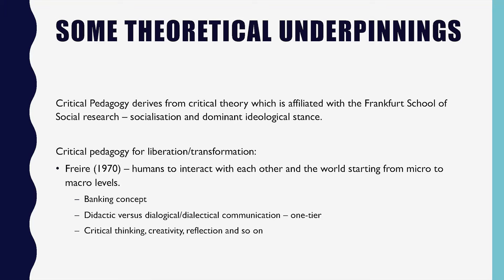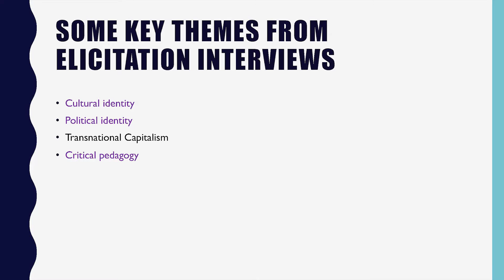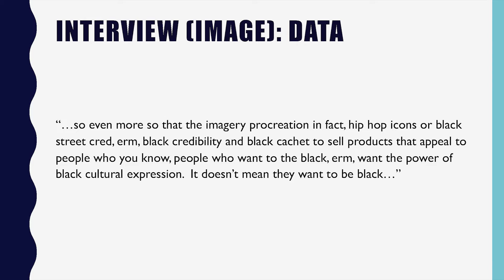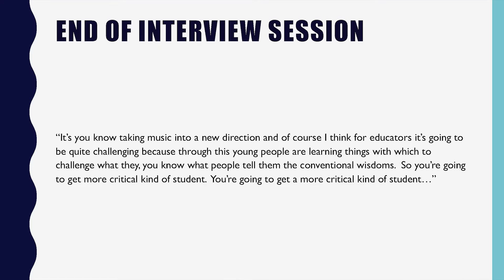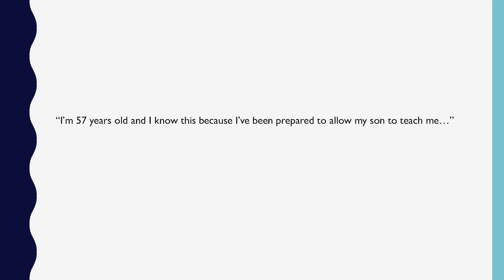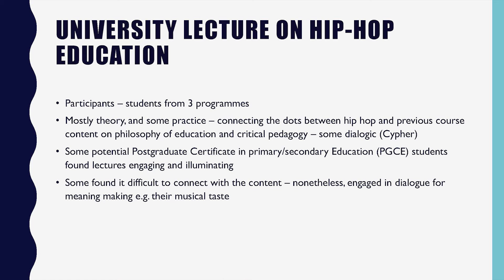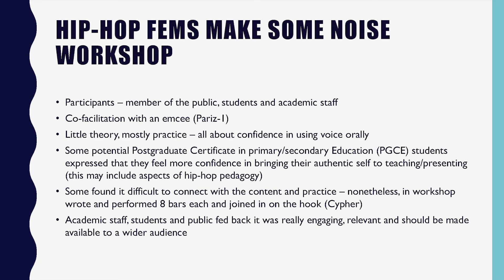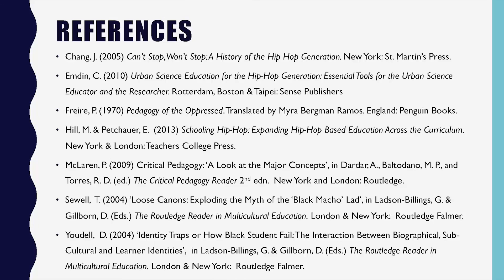Silhouette Bushay - Hip-hop as critical pedagogy in academic spaces (Power Of Hip Hop Exchange)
The Power of Hip Hop: EXCHANGE is a unique academic seminar that explores the role, challenges and potential of hip hop culture in facilitating social change in global conexts, and its role as a site of resistance and identity.

Featuring a programme of academic panels, keynote papers, artist presentations and practicioner provocations, this seminar harnesses In Place Of War's vast international network of grassroots artists and blends it with a rich selection of researchers exploring issues including but not limited to hip-hop and gender, race, religion, commerce and conflict.